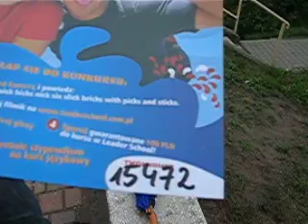Bartosz 15472 - Leader School Mosina - Zabaw się językiem!